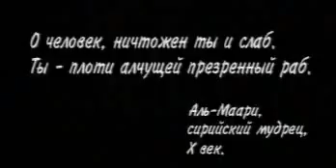Русский размер Ангел дня